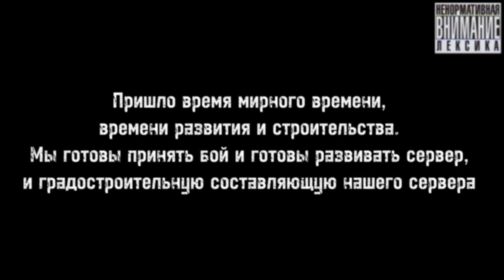Второй Акбар | Набор